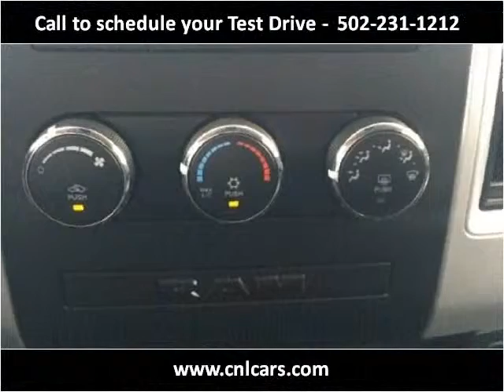2010 RAM 1500 Used Cars Louisville KY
This 2010 RAM 1500 is available from Craig and Landreth Cars - Fern Creek.